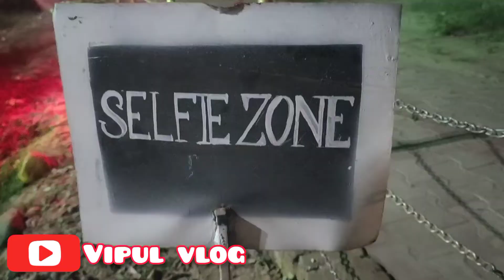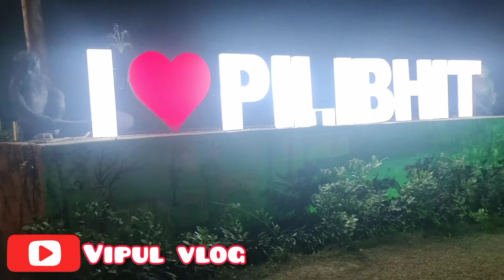नेहरू ऊर्जा उद्यान पीलीभीत | Pilibhit famous place | Pilibhit Best Place for Visit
नेहरू उद्यान पीलीभीत का एक प्रमुख आकर्षण का केंद्र है।
नेहरू धन केंद्र से दिन में टाइगर सफारी की गाड़ी भी बुक कर सकते हैं बच्चों के लिए आकर्षण का केंद्र है पीलीभीत का नेहरू उद्यान केंद्र यहां वोटिंग फूड कोर्ट 🎊 और बच्चों के लिए झूले सेल्फी पॉइंट्स बने हुए हैं

Entry fee- 5rs
car-20 rs
Bike-10 rs